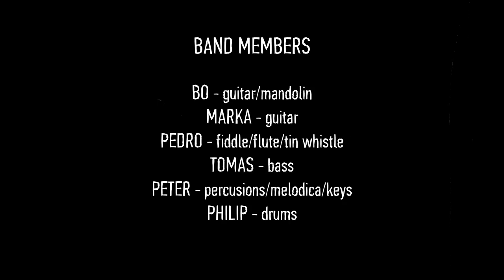MUTEFISH | It's all about making good music (short documentary)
This short documentary about MUTEFISH will show us a little bit more about who they are, art is always in the first place.

MUTEFISH are culturally diverse six piece band from Ireland, Poland, Lithuania, Portugal and Ukraine. They fuse the musical sounds and cultures of Eastern Europe with traditional Irish influences resulting in an engaging melodic compilation of tracks. Each band member brings their distinct musical backgrounds and tastes giving them their unique sound which makes it difficult to label their style or genre.
Mutefish are:

Bo (Poland) guitar/mandolin, Marka (Lithuania) guitar, Pedro (Portugal) Fiddle/flute/tin whistle/bagpipes, Tomas (Lithuania) bass, Peter (Ukraine) percusions/melodica/keys and Philip (Ireland) drums.

This video is a collaboration of talented people.

Joyvel Osorio - Direction/Animation
Cesar Suarez - Art/camera
Samuel Ricon - sound mixing
and of course all the members of the band named above.